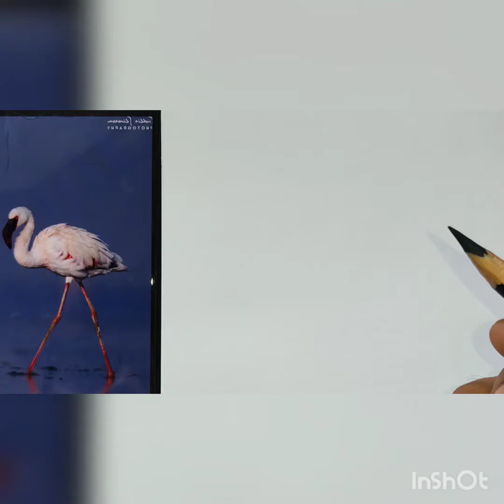Charcoal sketch..... free hand work_arts work!!new work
Arts work..new work2020_charcoal pencil work free hand work charcoal paincil